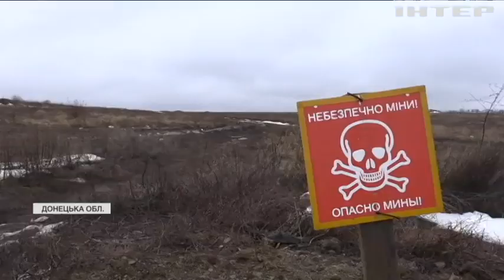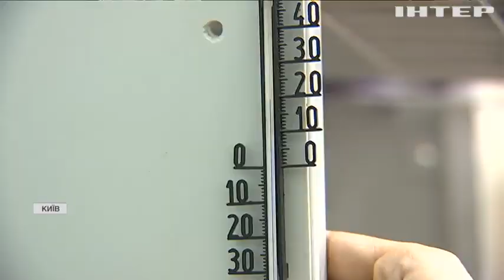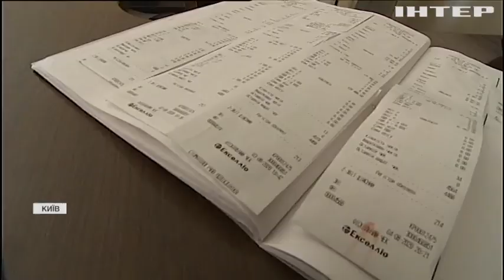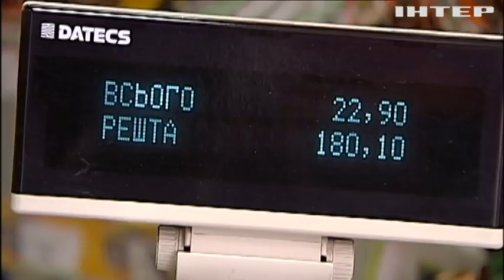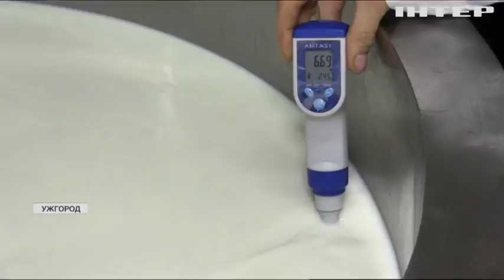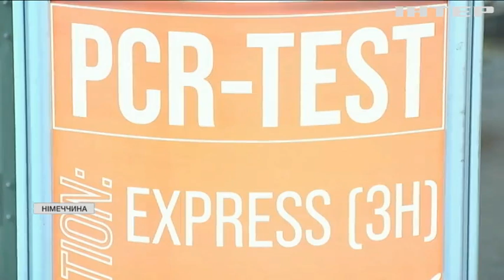Новости 9:00, выпуск за 12 января 2022 года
Дивіться у випуску:
Уряд Німеччини не переводитиме учнів на дистанційне навчання.
В Україні стартувала тотальна фіскалізація ФОПів.
Океан досягнув найвищої температури в історії.